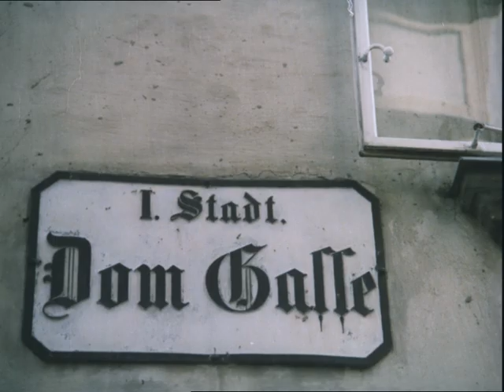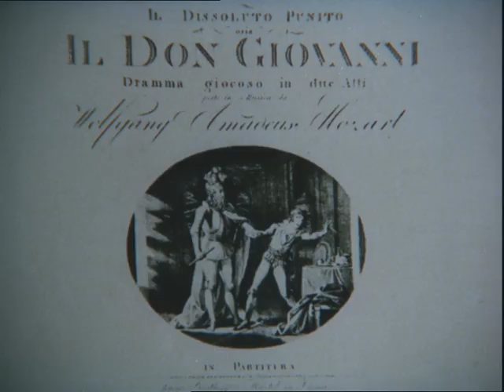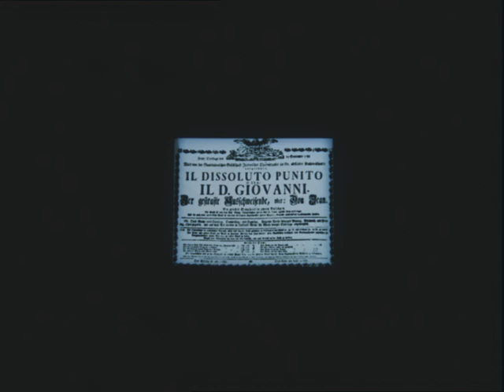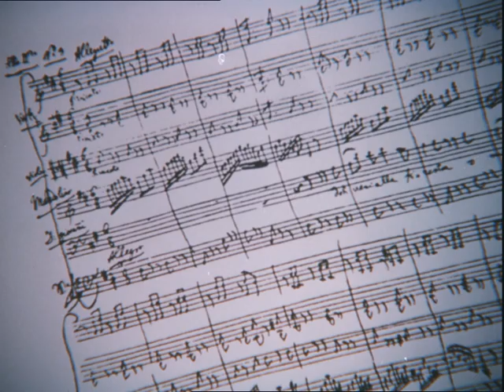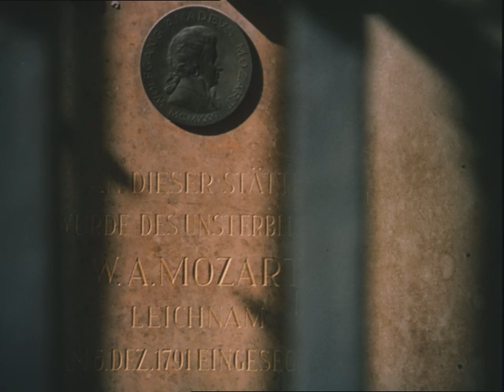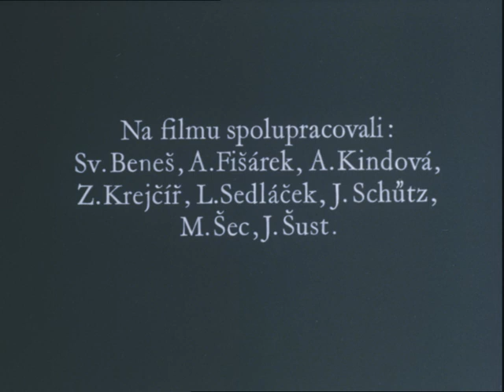W. A. Mozart (1991) | dokument | SD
W.A.Mozart a místa spojená s jeho pobytem - Salzburk, Praha, Vídeň